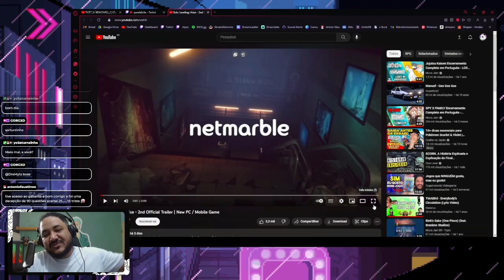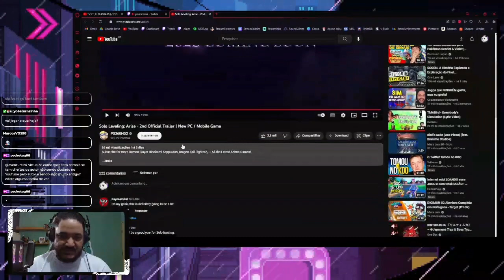NOVO JOGO DE SOLO LEVELING PRA MOBILE E PC, INCRÍVEL!!!